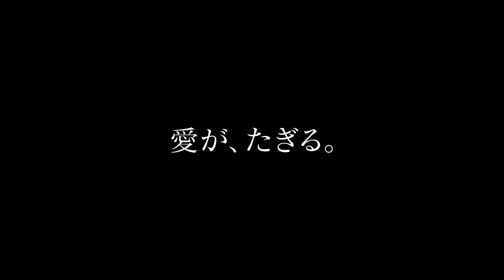予告編『アネット』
2022年4月1日(金)ユーロスペースほか全国ロードショー

監督:レオス・カラックス
キャスト:アダム・ドライバー、マリオン・コティヤールほか

歌詞:ロン・メイル、ラッセル・メイル & LC
配給:ユーロスペース

©️ 2020 CG Cinéma International / Théo Films / Tribus P Films International / ARTE France Cinéma / UGC Images / DETAiLFILM / Eurospace / Scope Pictures / Wrong men / Rtbf (Télévisions belge) / Piano